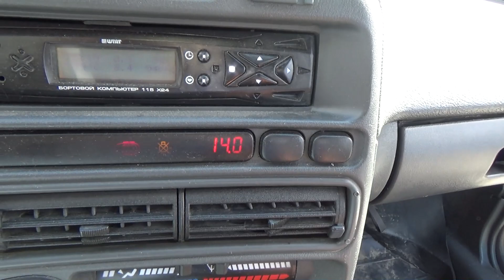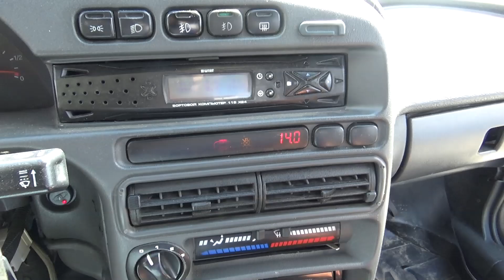Уральский обзор: Автокаста - добрая 2114 на Dynamic State!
Dynamic State в автомобиле Автокаста!